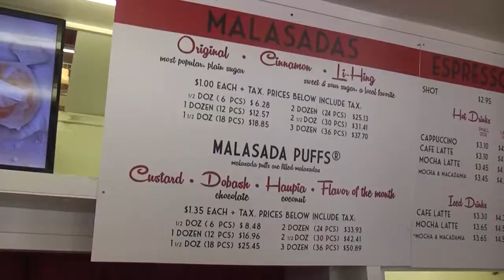Cazare Lepsa - Cazat.ro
- Cazare fara intermediari! Cazare in Romania. Gaseste cea mai avantajoasa oferta de cazare.